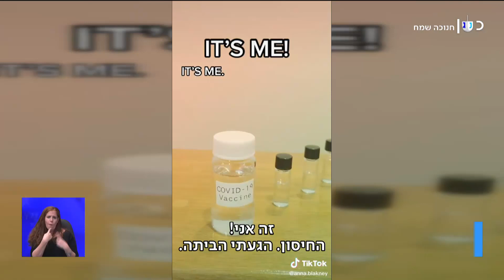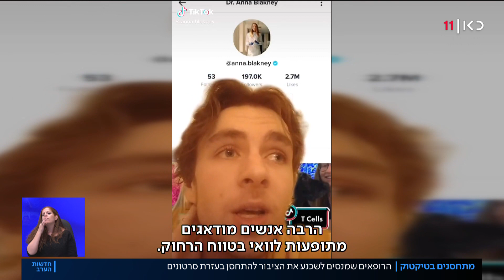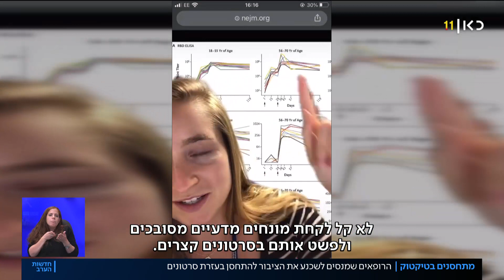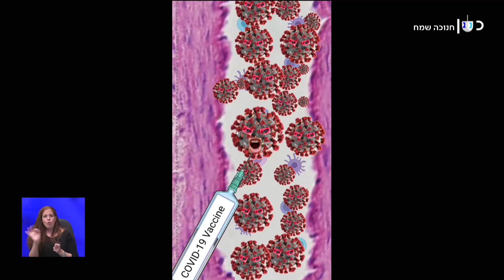טיקטוק להתחסן: הקמפיין של הרופאים ברשת החברתית הצעירה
כאן חדשות | למלחמה במתנגדי החיסונים בעולם יש כלים רבים: פרסומות בערוצי הטלוויזיה, מנהיגים שמבטיחים לקבל את הזריקה בשידור חי, וגם – סרטוני טיקטוק עם מוזיקה וריקודים. האו"ם גייס קבוצת מומחים שיסבירו ברשתות החברתיות על החיסון, יענו על שאלות ויגבירו את הביטחון של המתחסנים בדרך יצירתית ומושכת. כתבתה של מאיה ראכלין, מתוך חדשות הערב 16.12.20